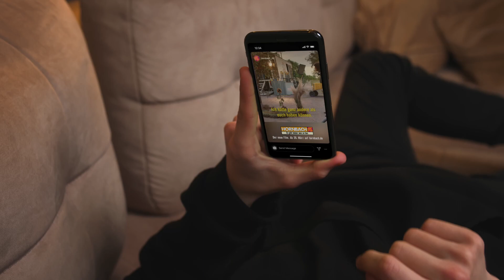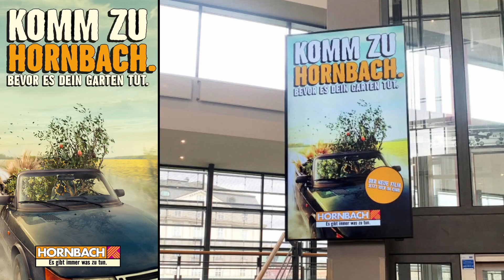Komm zu Hornbach